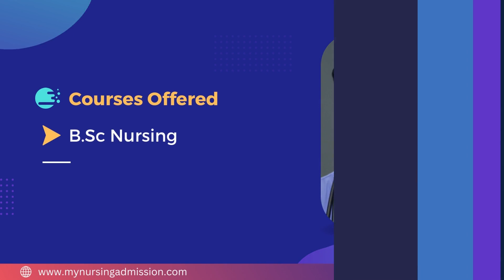Green City College of Nursing - Bangalore | Nursing Colleges In Bangalore | mynursingadmission.com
Green City College of Nursing is under Noor Educational Trust. The College offers 4 year BSc Nursing having an intake of 60 seats. The nursing programme at Noor Educational Trust is unique initiative to address the growing need of student nurses to upgrade their knowledge and skills to able to face the challenges of working international health care facilities. The inspiring and magnificent campus providing a quality of opportunity and a college climate, in which every student is able to achieve their best. Our high expectations are set with a caring and supportive frame work based upon high standards of work behavior and respect for the individual. The College has well infrastructure including furnished Classrooms, Internet facility, Modern Computer Lab, Library with wide Collection of books, Journals, etc. The College provides hostel to the students.